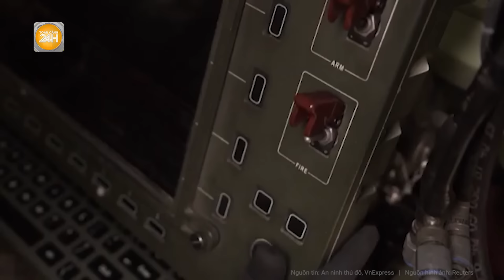Máy bay do thám Mỹ lao đao ở Crimea; Ukraine vẫn giáng đòn đau cho Hạm đội biển Đen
Toàn cảnh 24h | Máy bay do thám Mỹ lao đao ở Crimea; Ukraine vẫn giáng đòn đau cho Hạm đội biển Đen
Truyền thông Nga đưa tin, máy bay trinh sát không người lái RQ-4B Global Hawk của Mỹ đã phải đối phó với hệ thống tác chiến điện tử mạnh mẽ của Nga khi đang thực hiện các hoạt động do thám ở ngoài khơi bán đảo Crimea.